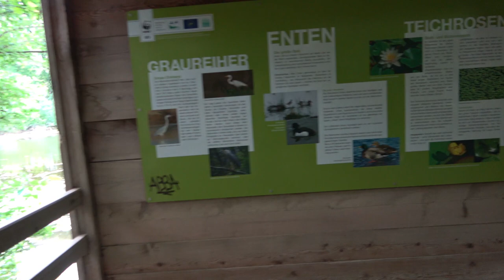Marchegg - Storchen Paradies 🔽420🔽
Diesmal will ich wieder mal nach Marchegg ins Storchen Paradies.
Die jungen Störche müssten ja schon relativ groß sein und von daher schaue ich mal was ich vor die Linse bekomme.
Was ich dort wirklich gesehen habe, siehst du im Video.
Los geht´s ...

⚡️ Outdoor Kochen ⚡️

⚡️ Schlafen ⚡️

⚡️ Rucksäcke ⚡️

⚡️ Diverses ⚡️